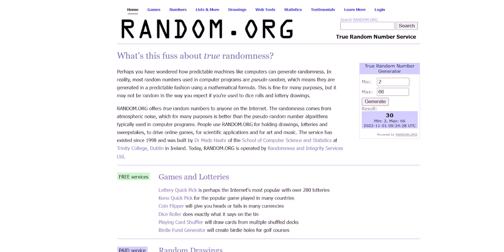Победители розыгрыша депозитов для новых клиентов в октябре!